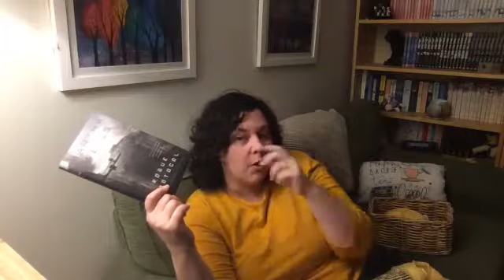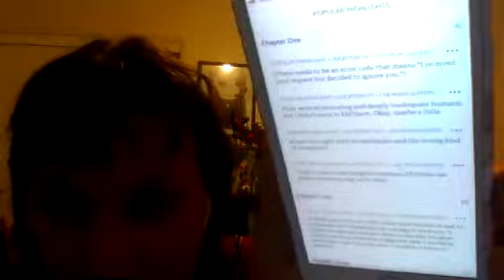Novella Discussion: Rogue Protocol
The Land Down Under Hanougt discuss Rogue Protocol by Martha Wells